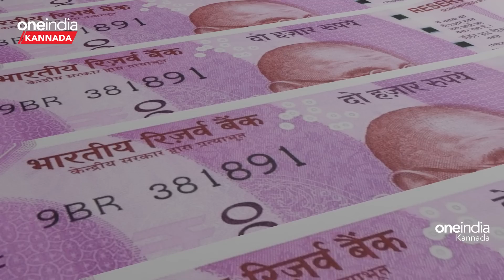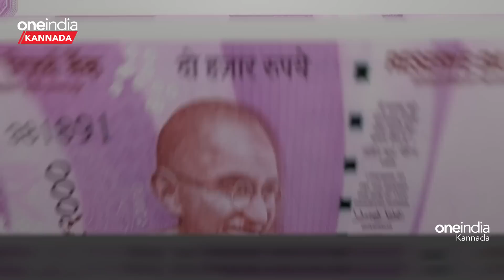Arvind Kejrival: ಅನಕ್ಷರಸ್ಥ ಪ್ರಧಾನಿಯಿಂದ ಜನತೆಗೆ ತೊಂದರೆಯಾಗ್ತಿದೆ ಎಂದು ಮೋದಿ ವಿರುದ್ಧ ವಾಗ್ದಾಳಿ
'ಭ್ರಷ್ಟಾಚಾರಕ್ಕೆ ಕಡಿವಾಣ ಹಾಕಲೆಂದೇ ಮೊದಲ ಬಾರಿಗೆ
2,000 ನೋಟುಗಳನ್ನು ಪರಿಚಯಿಸಲಾಗಿತ್ತು. ಈಗ  2,000 ನೋಟುಗಳನ್ನು ಹಿಂಪಡೆಯುವುದರಿಂದ ಭ್ರಷ್ಟಾಚಾರ
ಕೊನೆಗೊಳ್ಳುತ್ತದೆ ಎಂದು ಹೇಳುತ್ತಿದ್ದಾರೆ. ಅದಕ್ಕಾಗಿಯೇ ನಾವು ಹೇಳುವುದು, ಪ್ರಧಾನಿ ಶಿಕ್ಷಣ ಬೇಕು' ಎಂದು ಅರವಿಂದ್ ಕೇಜ್ರಿವಾಲ್ ಟ್ವಿಟ್ ಮಾಡಿದ್ದಾರೆ.